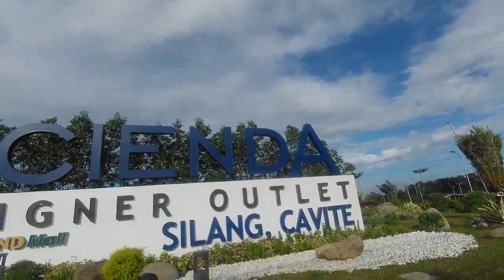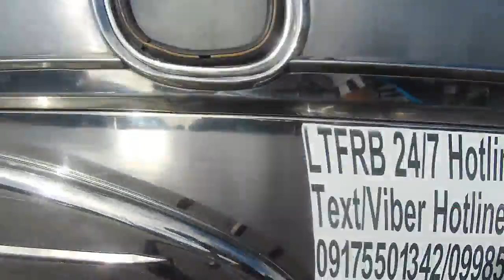Long ride to Tagaytay and Matagbak Alfonso | let's go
176 km cycling adventure